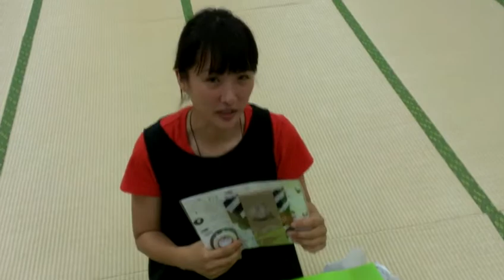時間堂画日記307 阿波屋鮎美27歳の抱負はペットボトル